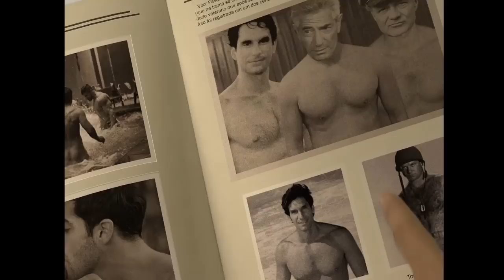Tela Class - A Série